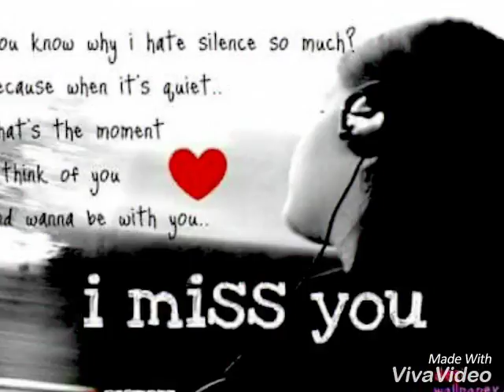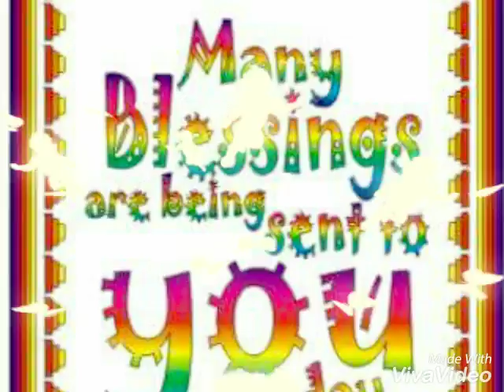Virginia.delacruz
Happy bday more bday more life more bday to come safety life take care ur self I always love dady kho